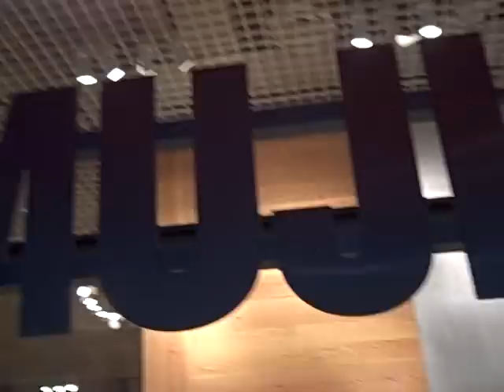Muji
Vlogged at Muji today.  Muji just moved to NYC from Japan.  First came across this store when I was in London.  Kind of like a Japanese Ikea... but cooler